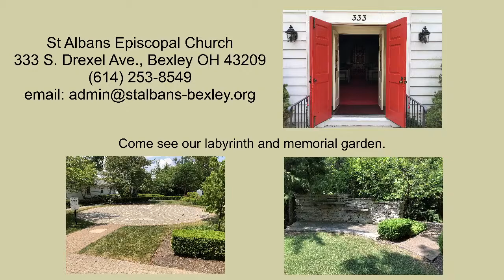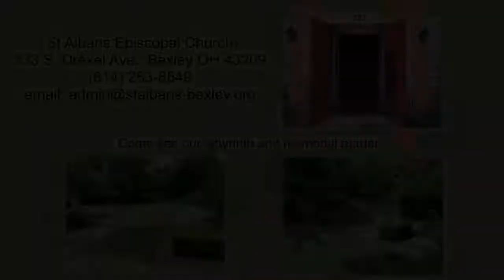ST ALBANS Morning Prayer 04072021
Good Morning!  What is in your heart and on your mind?
On the left side of the screen, Click on "The Daily Office", then "Daily Morning Prayer: Rite Two"
If this is your first time joining us or you would like to learn more about St. Alban's, please sign the Guest Book
Looking for a way to support the ministry happening at St. Alban's, click here for giving opportunities